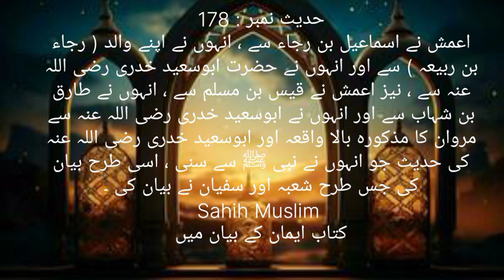Sahih Muslim hadees no.178 Muslim hadees | Sahih muslim hadees in urdu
Meaning of Hadith

This reference is from a hadith narrated by Amish (Sulaiman bin Mehran) in two different chains.  Both chains include Hazrat Abu Saeed al-Khudri (RA), who narrates hadith directly from Prophet Muhammad (PBUH).  In the first chain of transmission, Amish has narrated from Ismail bin Raja, he has narrated from his father Raja bin Rabi'ah, and he has narrated from Abu Saeed al-Khudri.  In the second chain of transmission, Amish narrated it on the authority of Qays bin Muslim, on the authority of Tariq bin Shihab, and on the authority of Hazrat Abu Saeed al-Khudri.

 Both these narrations confirm the same incident and hadith which is narrated by Marwan, and this hadith has been narrated in the same way by Shu'ba and Sufyan.  The purpose of tradition with such multiple attestations is to confirm the hadith and confirm its validity.

Sahih Muslim Hadees No
Muslim Sharif Hadees
 Hadith
Allah
 Quran
Islam
Pakistan
Latest Bayan
islamic Channel Sunna
 sahih bukhari .
sahih bukhari hadees in urdu .